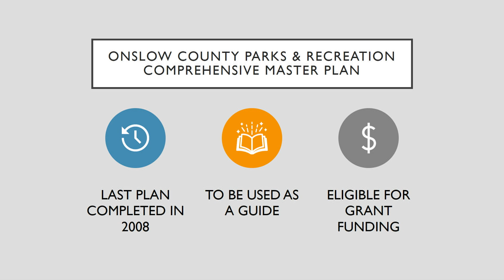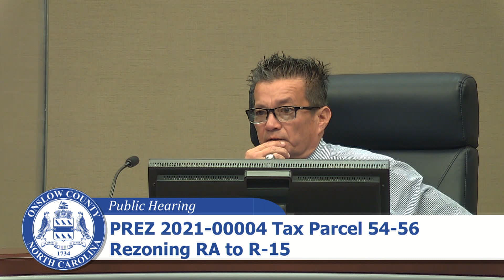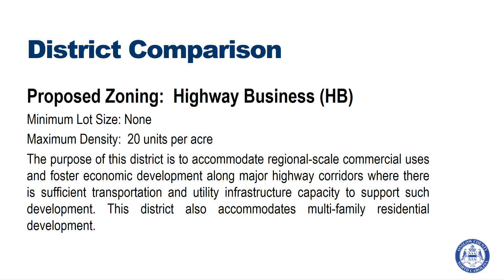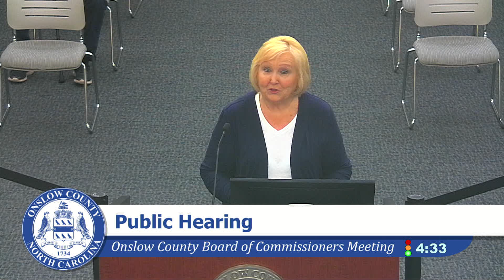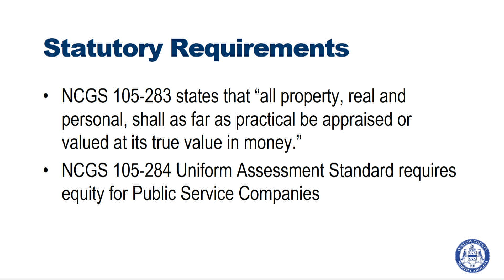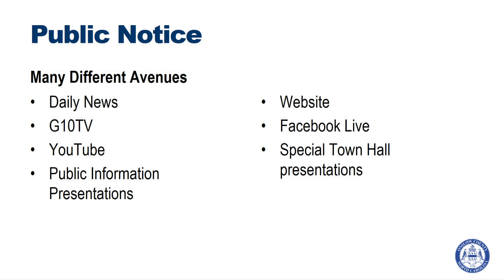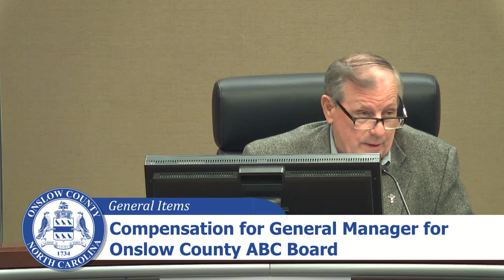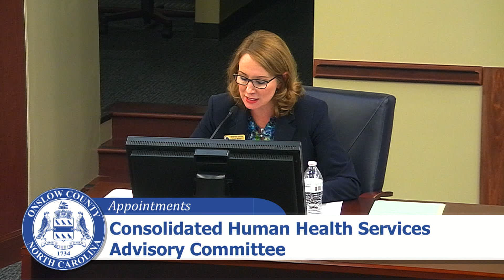Onslow County Board of Commissioners Meeting - November 1, 2021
The Onslow Board of Commissioners met at 11AM, Monday, November 1, 2021 in the Commissioners’ Chambers at the Onslow County Government Center, 234 NW Corridor Blvd, Jacksonville, NC. The following are summaries of the actions taken and are not official minutes of the Board.

The Commissioners heard a presentation on a master plan for Parks and Recreation. Parks and Recreation Director Katelyn White indicated that the master plan would make the County eligible for grants that could help fund future park purchases and improvements to current ones. The Plan was unanimously adopted by the Commissioners.

There were two rezoning requests are on the agenda for public hearings. The first is on behalf of the Dill Family Trust which was making a request to rezone a 261-acre parcel on Cow Horn Road near the intersection with Gum Branch Road, from Rural Agriculture to Residential 15. Residential development would increase from 2 units an acre to 5 units an acre. Two residents spoke against the project. The Rezoning was approved on 6-1 vote with Commissioner Robin Knapp dissenting.

The second was a request from Fose Properties which was seeking a rezoning of a .53-acre parcel on Richlands Highway from Residential 15 to Highway Business. The site is near the intersection of Richlands Highway and Greencrest Circle. Several residents of the adjacent Greencrest Circle and Dressler Drive areas spoke against the rezoning protesting the commercial use of the property that once was part of the subdivision. The Commissioners unanimously voted to deny the rezoning.

Commissioners also voted to approve endorsing a loan that will allow Back Swamp Volunteer Fire Department to replace a 1994 fire unit with a new one and to accept an agreement between the School Board and the Sheriff’s Office for School Resource Officers. The Board accepted a nearly $20-thousand-dollar award that will allow the Health Department to expand their breastfeeding program. The Board also approved the write off of about $1,200 in fees owed by patients to various clinics.

The Board split 5-2 to endorse the action of the Onslow County Alcoholic Beverage Control Board to increase the salary of its General Manager by 5%. Commissioners Mark Price and Walter Scott voted no.

Among appointments, the Commissioners appointed Michael Richards and Dr. Connie Bruce-Gilliam to the Consolidated Human Health Services Advisory Committee and voted to appoint Steven Sanchez to the Onslow County Fire-Rescue Commission.